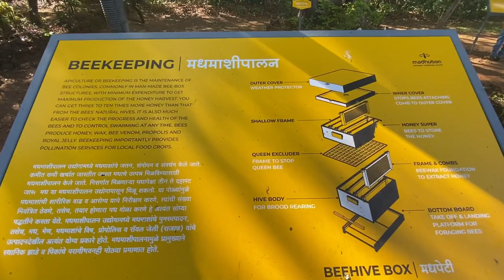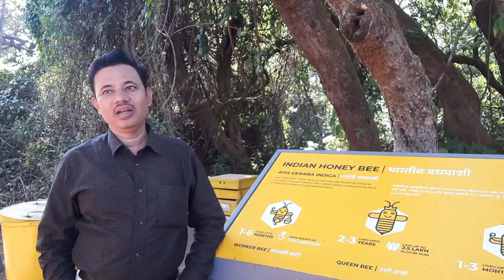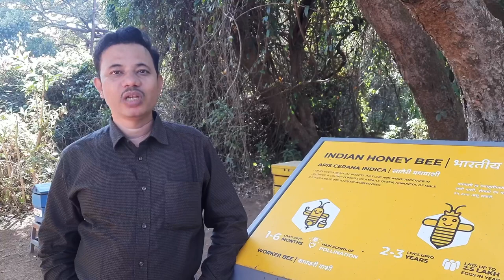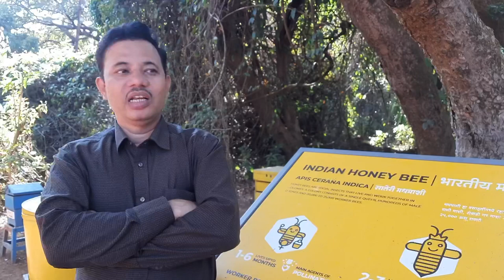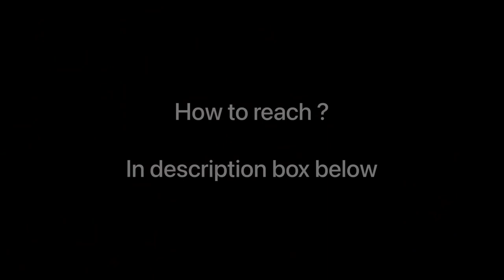Madhuban Honey Park | Must visit place in Mahabaleshwar | Informative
If you are visiting Mahabaleshwar, do not miss to visit madhuban honey park.

Address: Director, Directorate of Bee Keeping Gov. bungalow no. 5, Mahabaleshware, Satara. Phone- 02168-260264

Google map: Directorate of bee keeping Maharashtra state khadi village instreis board.

Bipin Jagtap YouTube channel: Bee World